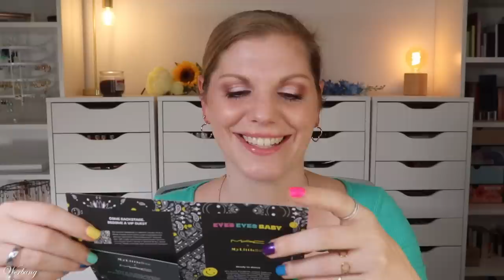WAHNSINN! My Little Box x MAC Limited Edition 2023 | Unboxing & Verlosung | Claudis Welt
Aktuell können wir eine limitededition der mylittlebox bestellen, welche in Kooperation mit @maccosmetics entstanden ist.
Diese kostet 39,90 € und kann ohne Abo bestellt werden.
Ich habe mein Video leider schon gedreht, bevor das Briefing mich erreicht hat :)

Vielen lieben Dank an die liebe Stephanie und das My Little Box Team für die Zusendung der Box und des Gewinns!

Sie enthält normalerweise 2 Trend-Accessoires sowie 3 Beautyprodukte.
Als Neukunde kannst du mit (hier könnte Ihr Rabatt stehen) 5 € sparen.

00:00 Ein paar Infos zur My Little Box
Mit dem Code (hier könnte Ihr Rabatt stehen) bekommst du 5 € Rabatt
01:19 Das Motto
03:04 MAC Gutschein
03:30 Bandana
05:47 Ohrringe
07:12 MAC Extra Dimension Blush
08:48 MAC Extra Dimension Eye Shadow
09:40 MAC Stack Mascara Waterproof
12:42 Edie & Watson Sonnenbrille
14:54 Mein Fazit

♡ Schreibe mir einen lieben Kommentar unter dieses Video mit DERHELLEWAHNSINN

Liebe Grüße
Claudi